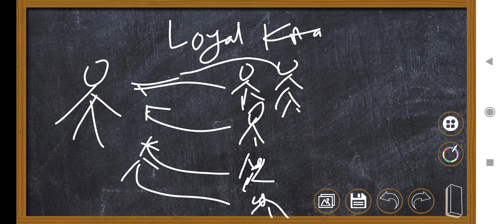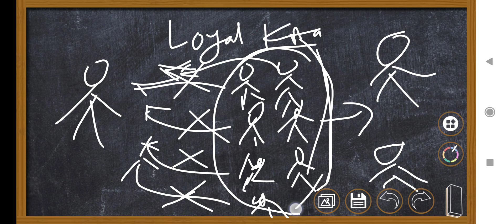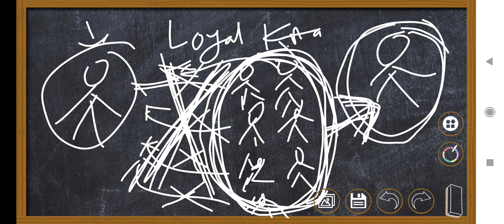MEMBUAT KONSUMEN JADI LOYAL KE KITA